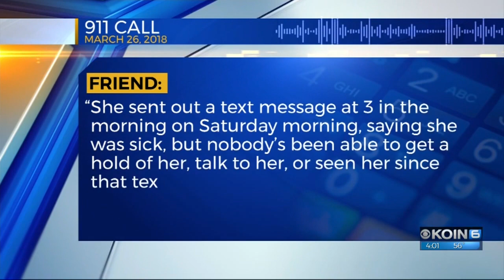Friend calls 911 after text from Sarah Hart